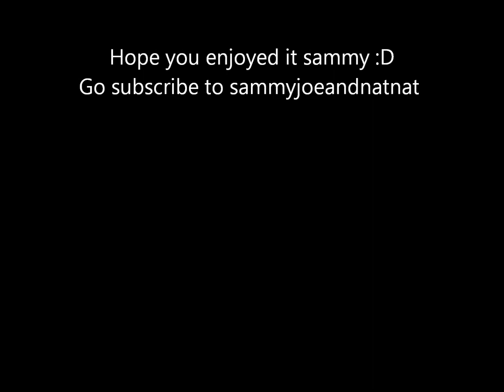1997 Ford Rangers Sideshow for my freind sammyjoeandnatnat